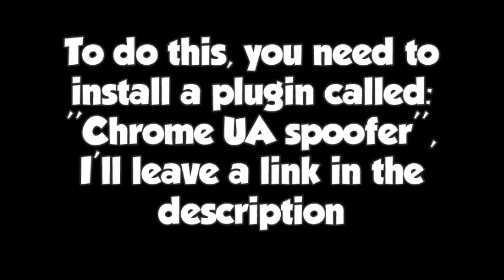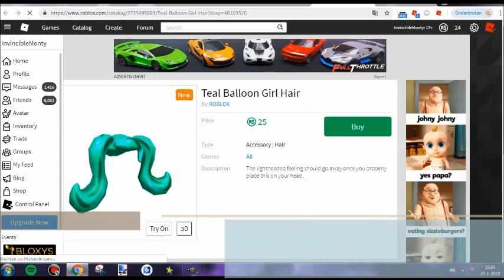[GLITCHED] HOW TO GET THE ''GILDED TRIAD CROWN'' ON ANY DEVICE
TITLE: [GLITCHED] HOW TO GET THE ''GILDED TRIAD CROWN'' ON ANY DEVICE

✔ On this channel i mostly upload ROBLOX, but you guys could suggest me other games aswell
✔ I make tutorials for events, codes and more :D